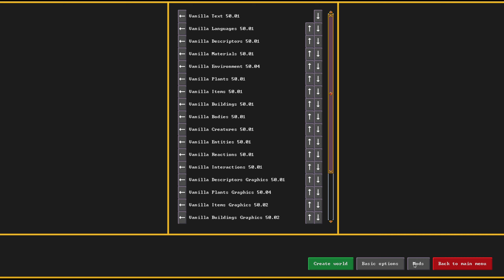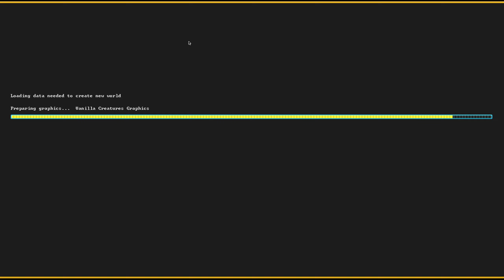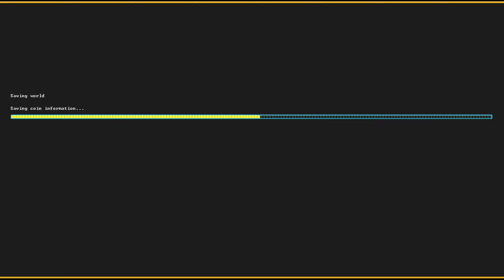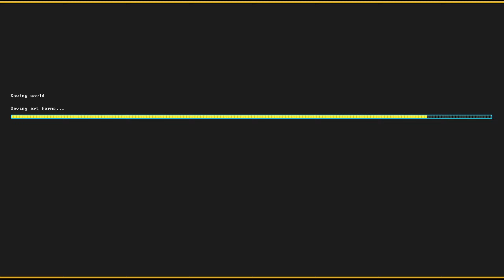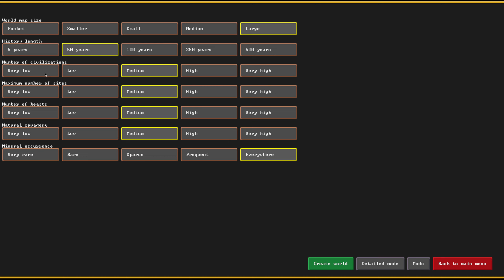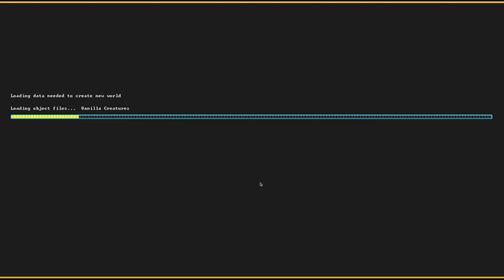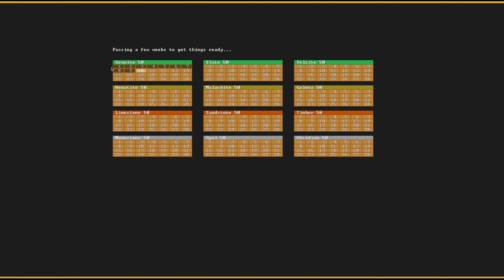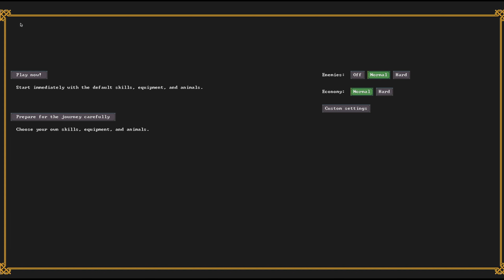Shameless Dive - Dwarf Fortress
A friend bought me a gift- and I wanted to play said gift. So here we go! Time to die!